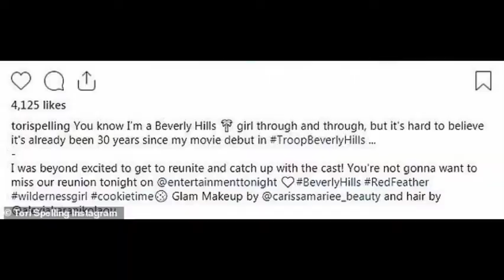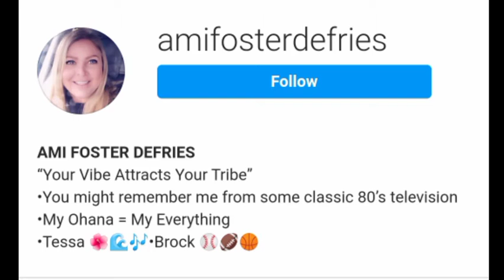Troop Beverly Hills Sequel In The Works Plus Where Is The Cast 1989 NOW?!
TroopBeverlyHills Sequel In The Works
Plus Where Is The Cast 1989 NOW?!